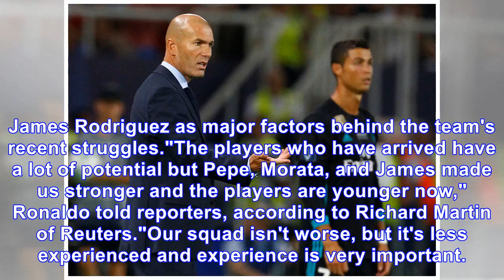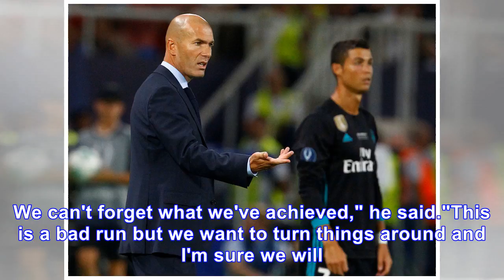Ronaldo: real madrid was stronger with pepe, morata, rodriguez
Cristiano Ronaldo avoided criticising the crop of new players that have recently arrived at Real Madrid after Wednesday's loss to Tottenham, but conceded that the defending European champion is suffer...